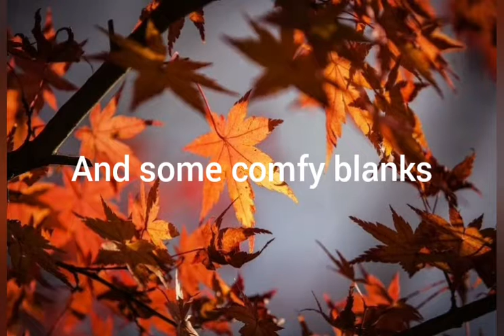Get Ready for Fall!!!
Pixabay 2020
Happy Step